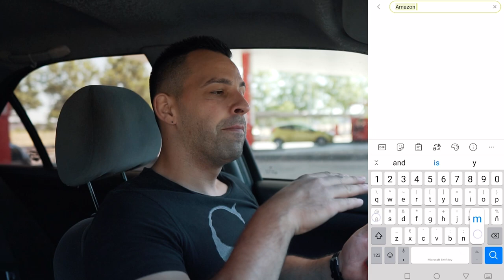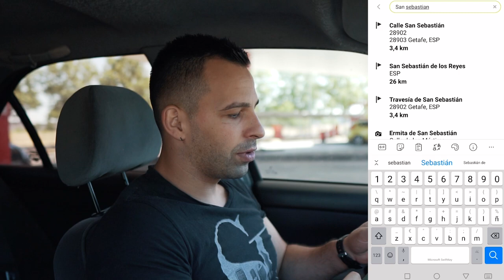💥GPS para CAMION Vs GOOGLE MAPS | TomTom GO Expert 2021| Laur's Garage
Muy buenas a todos bienvenidos a un nuevo video del canal, tras el ultimo truckvlog en el que hablamos del tomtom go expert 2021 muchos me habeis pedido que haga una comparacion con el google maps ya que muchos de vosotros lo usais. asi que aqui teneis la comparacion tomtom go expert 2021 vs google maps.

Camara accion
Camara principal